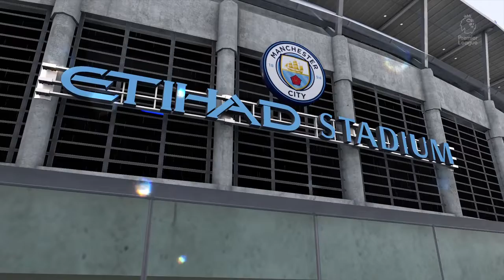FIFA 19 - Carrière Joueur #141